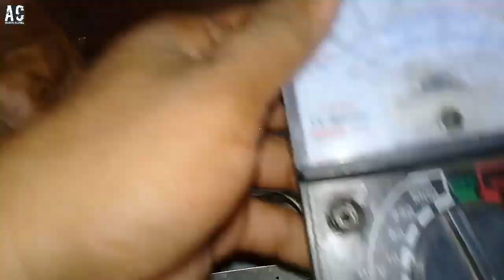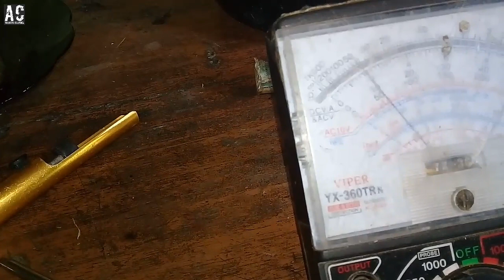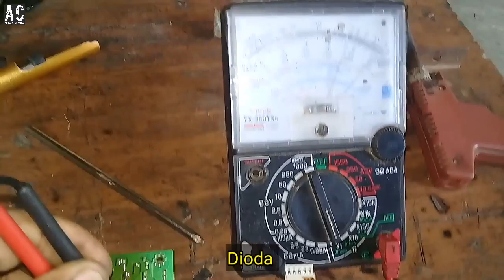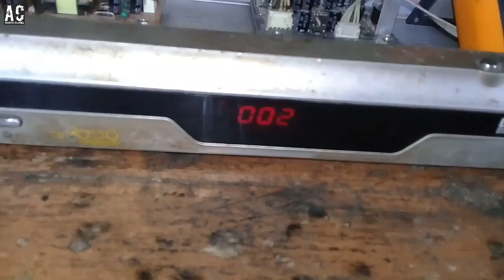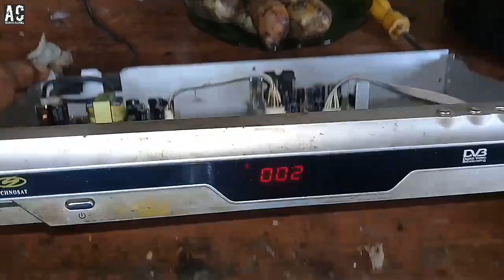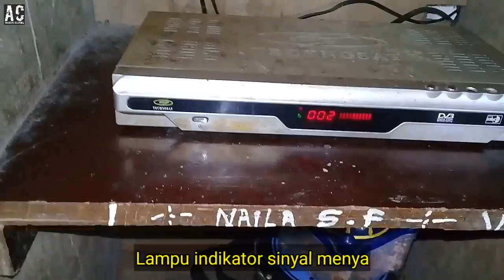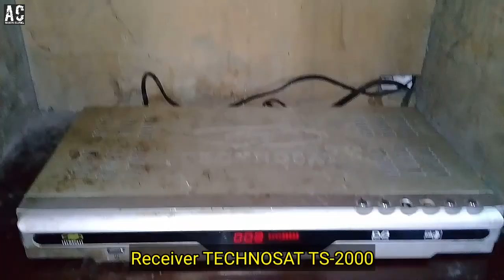Cara memperbaiki receiver Technosat TS-2000 mati total (kena petir)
Dengan cara mengganti komponen pada power supply unit (psu), receiver nyala kembali.